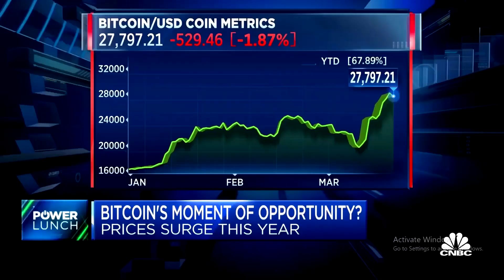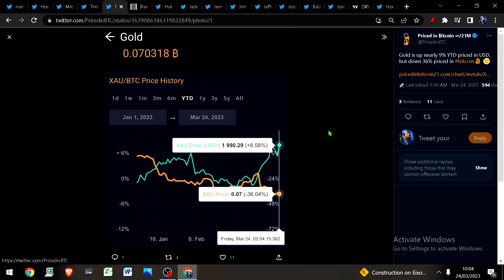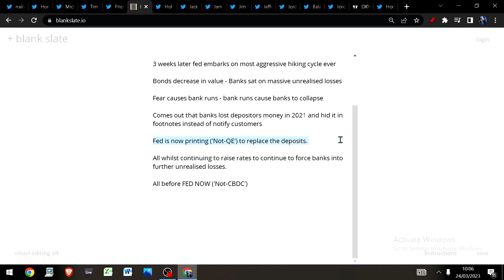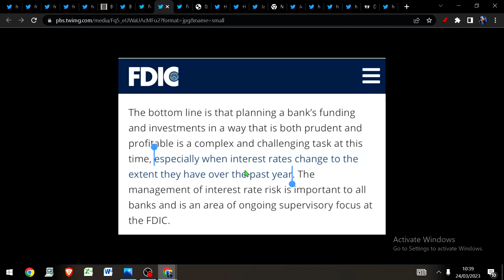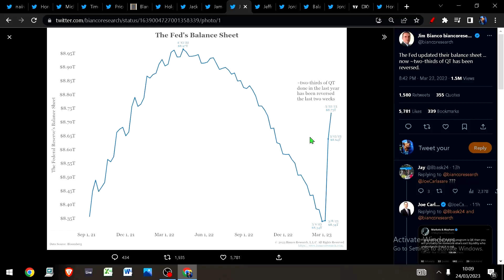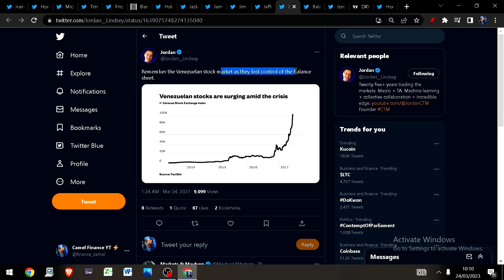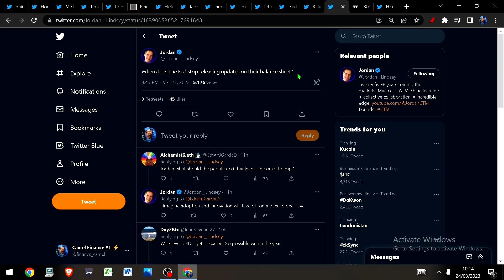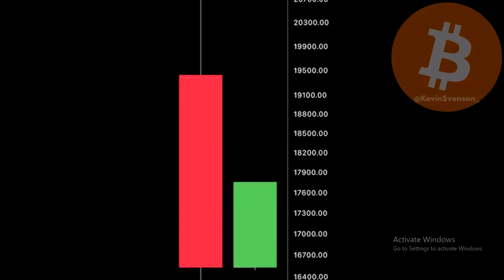The Financial Crisis you didn't know existed - It's Happening Right Now!!!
THE FINANCIAL CRISIS YOU DIDN'T KNOW EXISTED

Bitcoin
Eth
Gold
Silver
SPX
Oil
DXY
MATIC